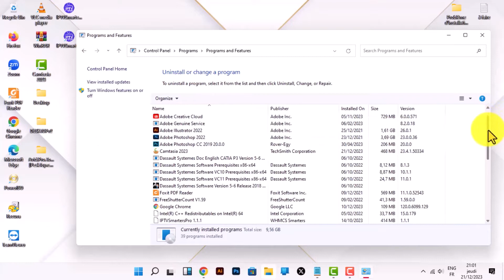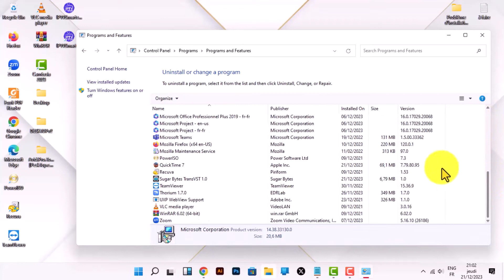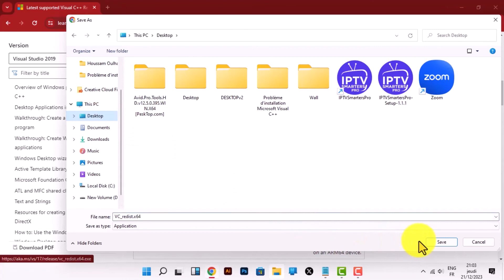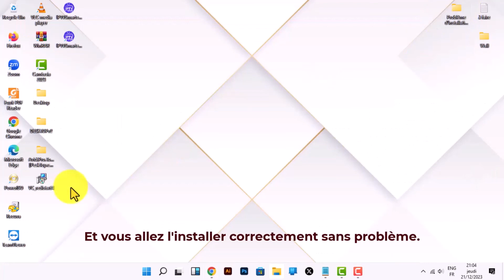[TUTO] Problème d'installation de Microsoft Visual C++ solution rapide et efficace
Comment corriger l'erreur de l'installation microsoft Visual C++ ( Verify that you have access to this location and try again ..)

Le chemin d'éditeur de registre :
Computer\HKEY_LOCAL_MACHINE\SOFTWARE\Classes\Installer\Products

Le lien officiel de microsoft : Télécharger Microsoft Visual C++